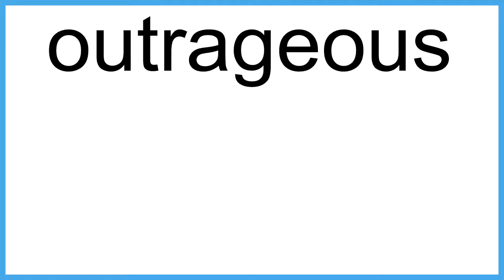outrageous The New English Dictionary meaning | Vocabulary for Kids | Children's Dictionary